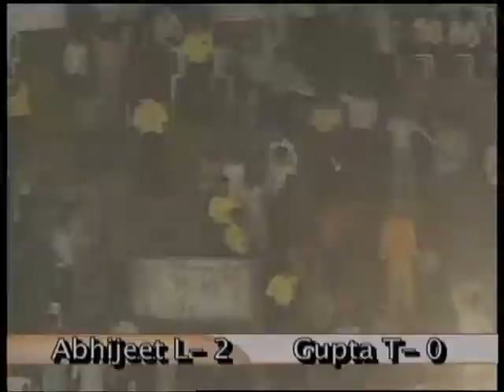bala alhassan football shots